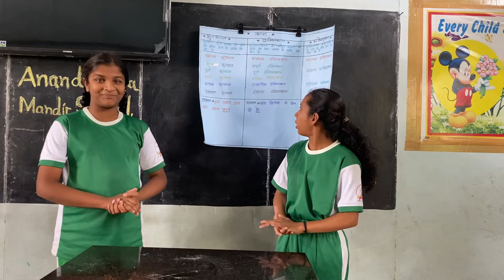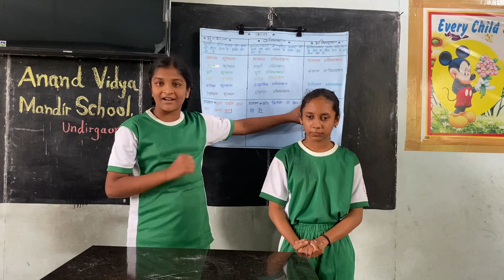Hindi काल का परिचय